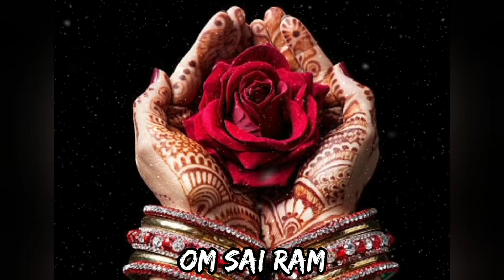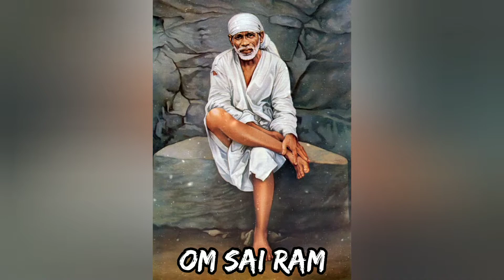Dosita Gulabi Puvvulatho nee Vaakita Song || Sri Sai Devotional || Panchajanya